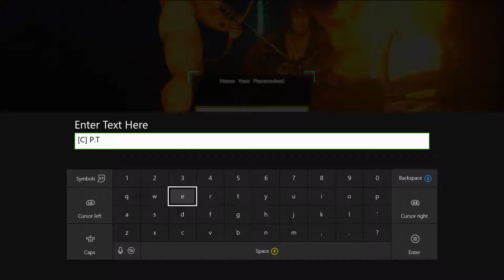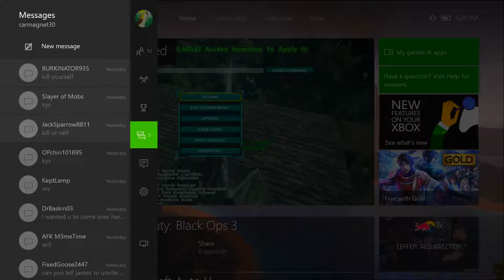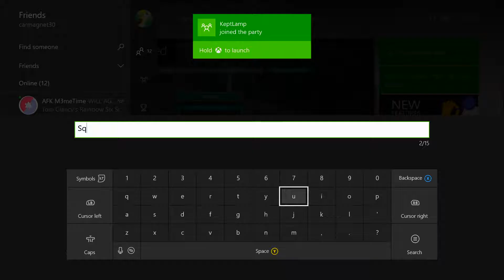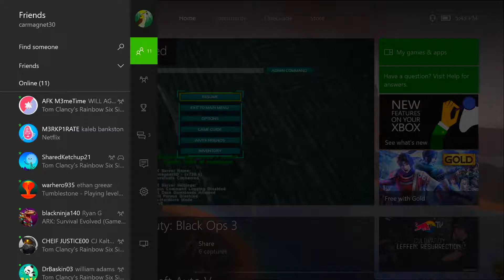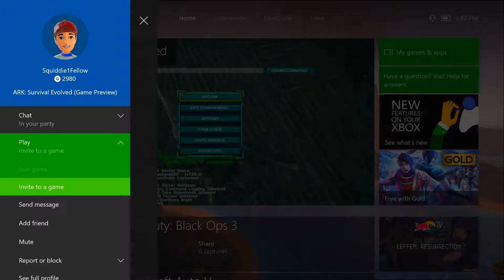ARK Mini Series EP #2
Hey guys and welcome back to another episode of the mini ARK series and I wanted to say thanks for the support and you all are amazing!